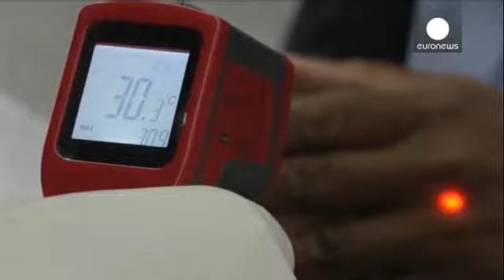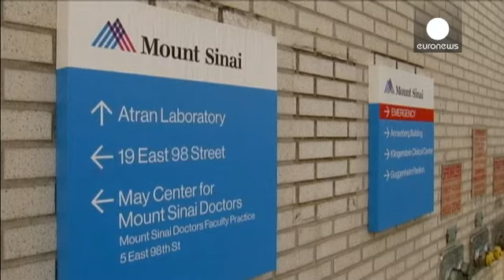Alarme crescente gerado pelo vírus do ébola faz crescer vigilância e ações de prevenção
Sem cura, o melhor remédio para o vírus do ébola é o controlo. As autoridades aeroportuárias nigerianas estão em alerta máximo. Desdobram-se em operações de monitorização dos passageiros que chegam ao aeroporto de Lagos.

Uma medida de prevenção depois da morte de um consultor do Ministério das Finanças da Libéria, na capital nigeriana. A Organização Mundial de Saúde relatou três novos casos na Nigéria, dois deles prováveis e um suspeito.

A prevenção também é palavra de ordem na Serra Leoa. Equ…